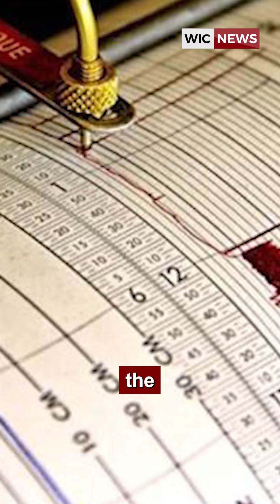Magnitude 3.9 Earthquake Shakes Grenada and Trinidad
A magnitude 3.9 earthquake struck early this morning, October 10, 2025, at 1:31 AM, with its epicenter 97 km deep near latitude 11.34N and longitude 62.00W. Tremors were felt in St. George’s, Grenada, and Port of Spain, Trinidad and Tobago.